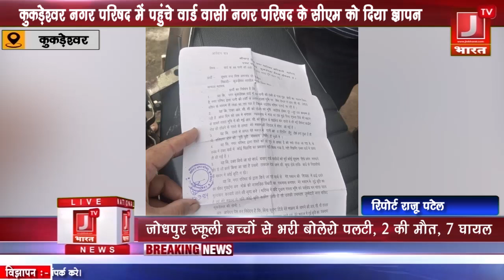कुकड़ेश्वर नगर परिषद में पहुंचे वार्ड वासी नगर परिषद के सीएम को दिया ज्ञापन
J TV BHARAT कुकड़ेश्वर नगर परिषद में पहुंचे वार्ड वासी नगर परिषद के सीएम को दिया ज्ञापन